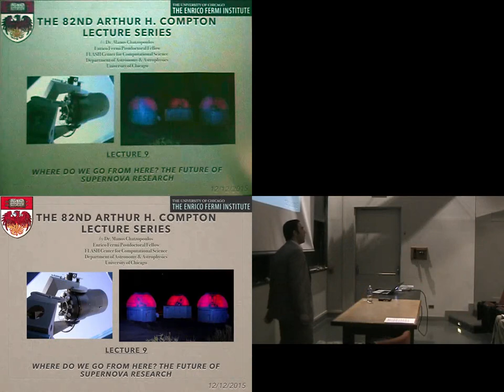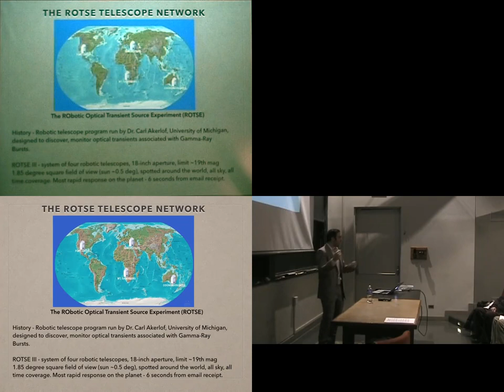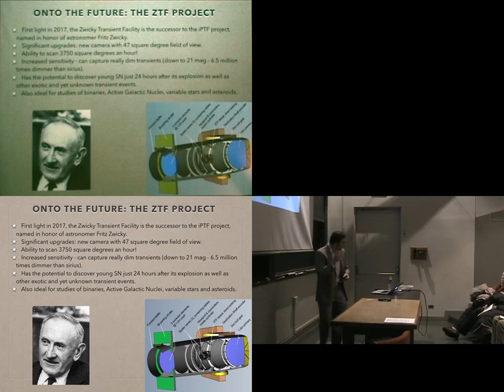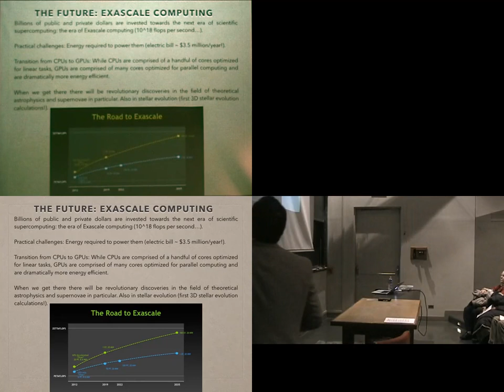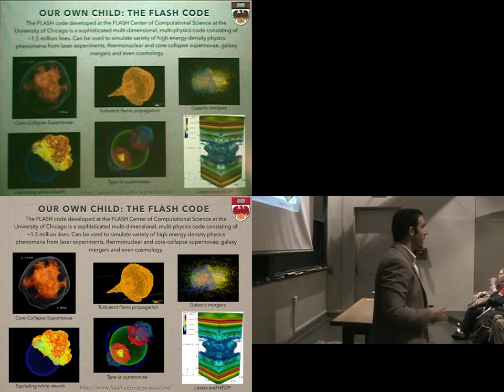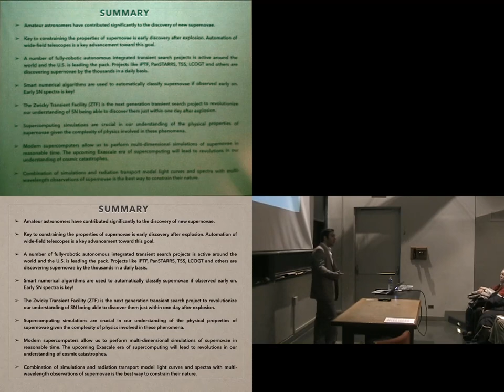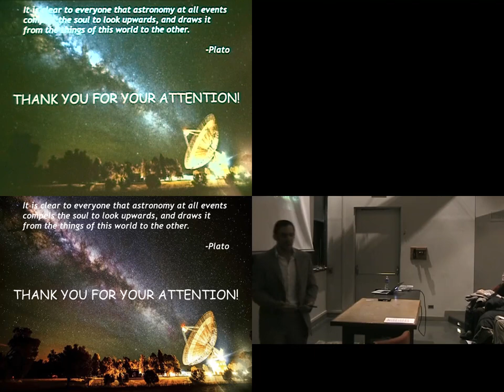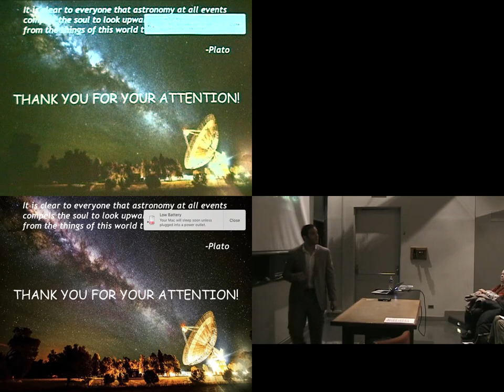The Cosmic Fireworks that Synthesize the Building Blocks of Life: Supernova Explosions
Lecture 9: Where Do We Go from Here? The Future of Supernova Research by Manos Chatzopoulous